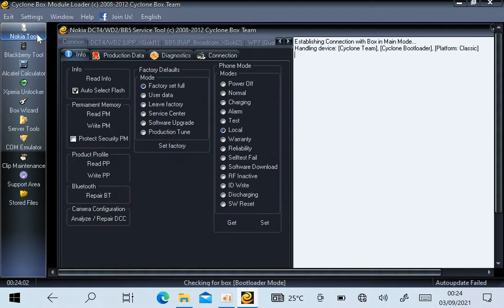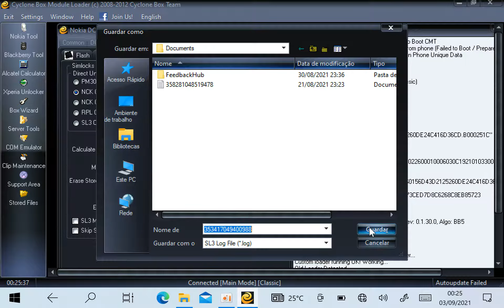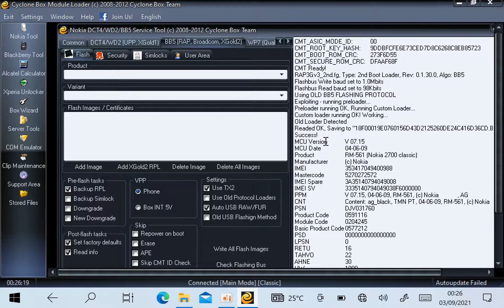Nokia 2700c-2 RM-561Unlock Read Hash Cyclone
Nokia 2700c-2 RM-561 Reading HASH to calculate the unlock code using brute force method.

 Nokia 2700c-2 RM-561 , leitura da HASH com a Cyclone box para calculo do codigo de desbloqueio por brute force.